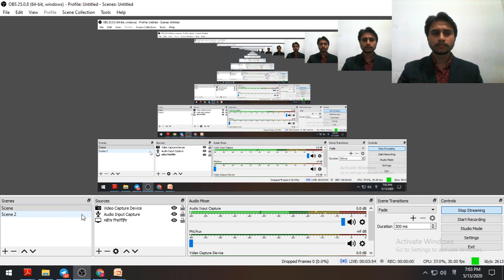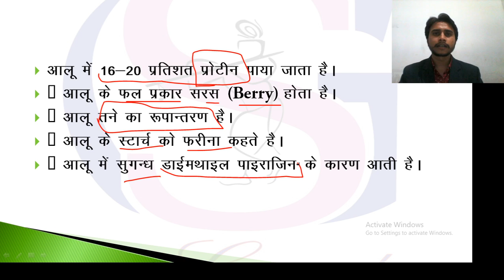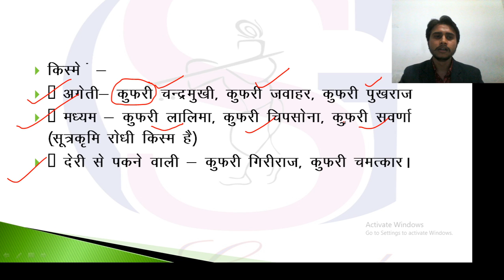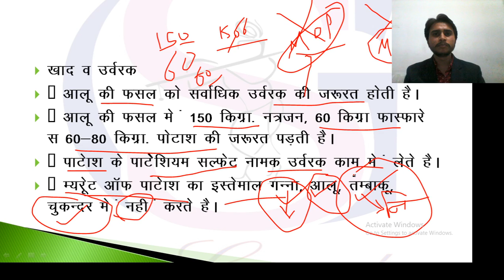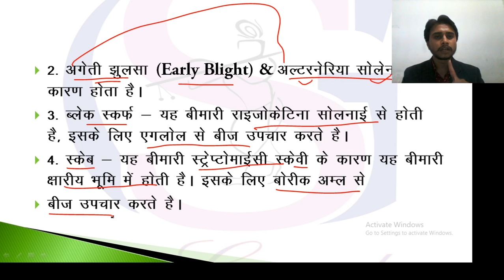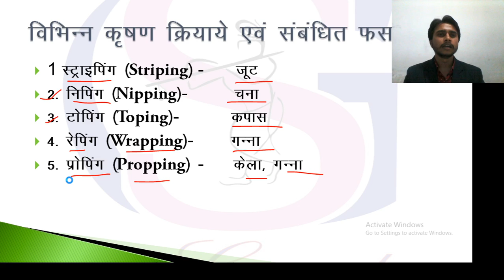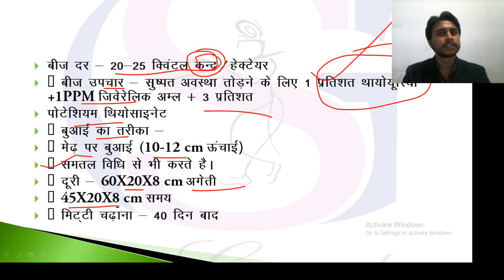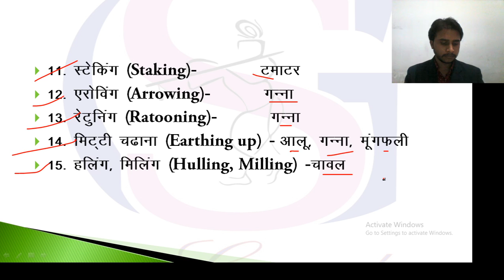LIVE Agronomy CLASS- POTATO (आलू )